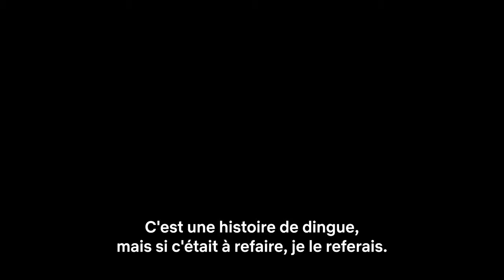LES 7 VIES DE LéA (NETFLIX) - TRAILER